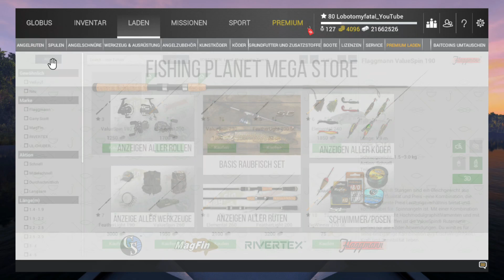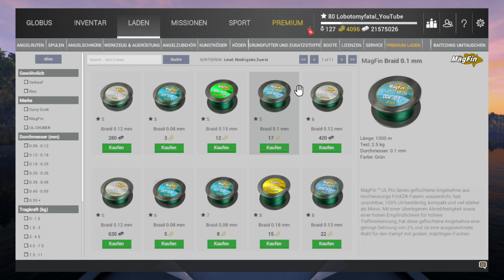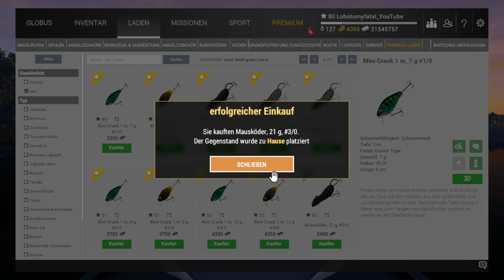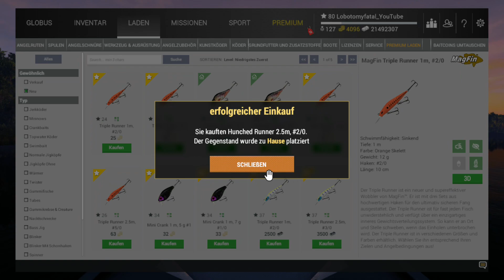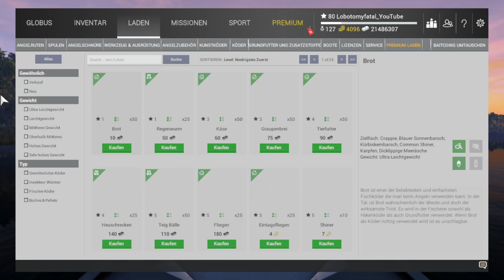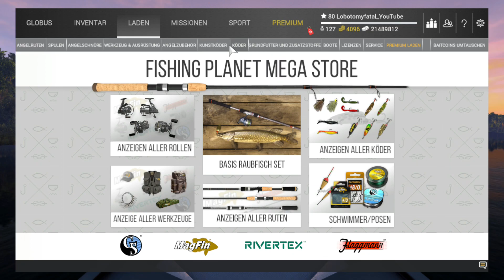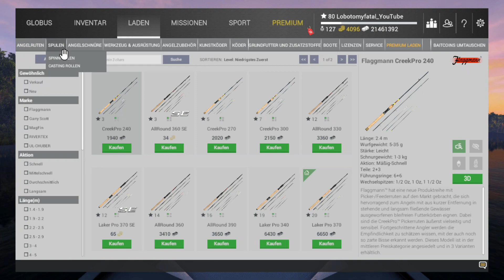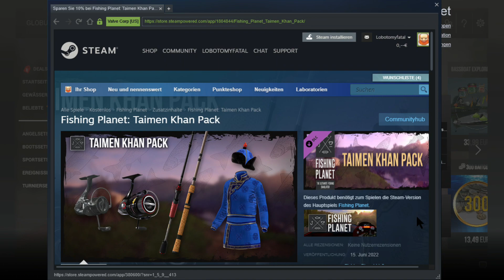Fishing Planet Folge 447 Fluss Selenge ist da